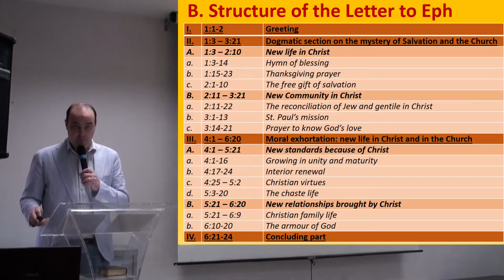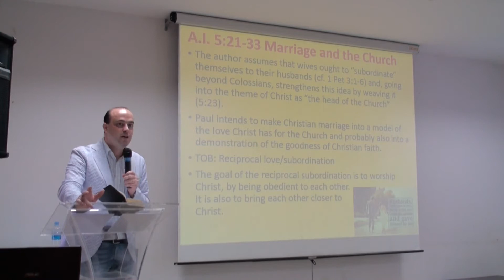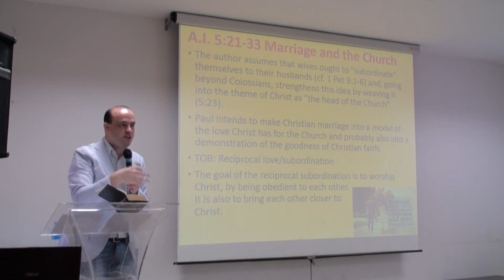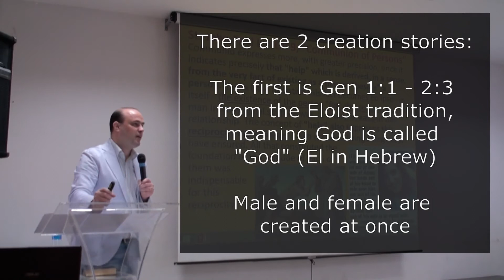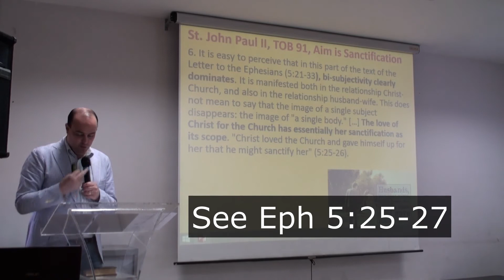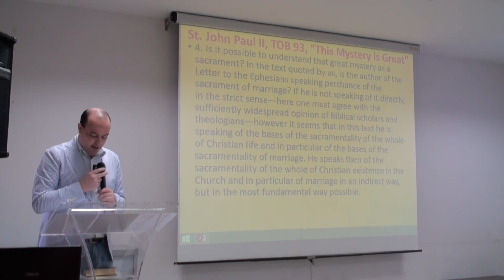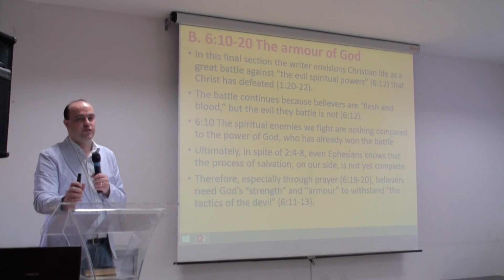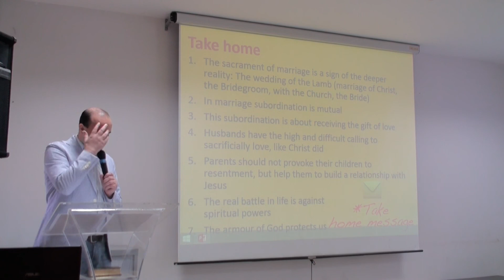S10 - Eph 5:21 - 6:24 - A great mystery - Bible Study by a Catholic missionary - Captivity Letters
A Bible Study on the Captivity Letters of St. Paul
by Mike Arents, a Catholic missionary of the ICPE Mission in Singapore

"From captivity to becoming captivated by Christ"

Session 10
A great mystery
Eph 5:21 - 6:24

In this last session on the final one and a half chapters of the Letter to the Ephesians, we take a look at Marriage and Parenting. With the help of St. John Paul II's reflections in his TOB we explore 'controversial' images of women as Adam's rib, helper and in submission to her husband, in order to discover the beauty of of both the vocation of the husband and of the wife, and see how this reflects a deeper reality of Christ and his Church.
This session ends with a reflection on spiritual warfare and how we can protect ourselves with the armour of God.

This video was shot in 2015 when I gave this Bible study to the Bible Apostolate in the Church of the Holy Spirit, while I worked there as the Pastoral Executive.

The views in this video are my personal expressions, and do not necessary represent the position of the ICPE Mission, IHM Parish or other organisations I may represent.

00:00 Introduction
00:50 Subordination within marriage
20:03 Eve as 'helper' taken from Adam's rib
25:35 The calling of the husband
29:04 Love your wife as you love yourselves as you are one
31:00 The Christ-Church marriage and Baptism
35:57 Marriage as a Sacrament
42:14 Parenting
45:04 We all have the same Master (slave-master)
45:41 The armour of God
51:35 Concluding part
52:00 Take home